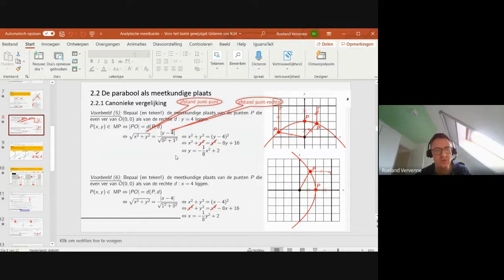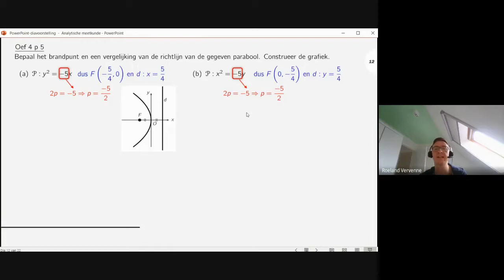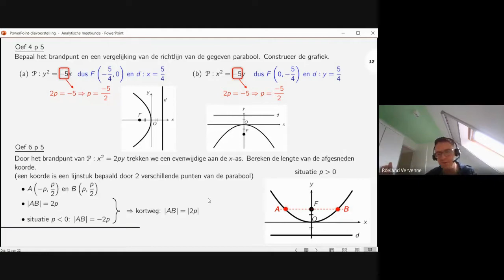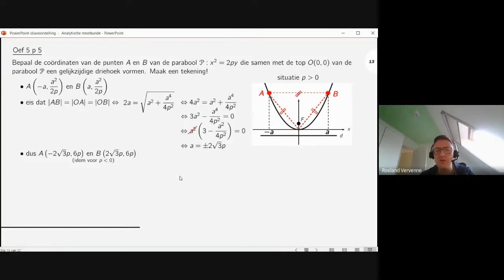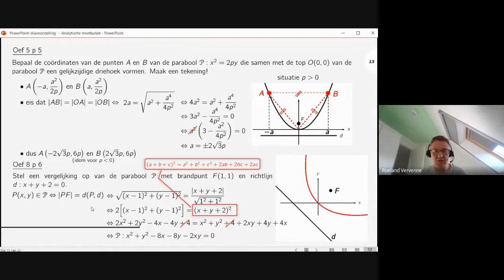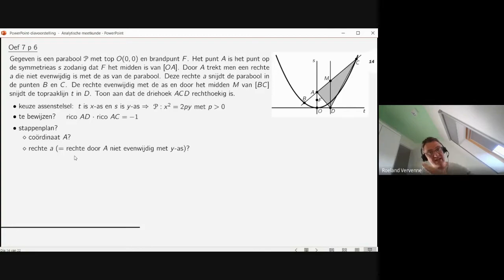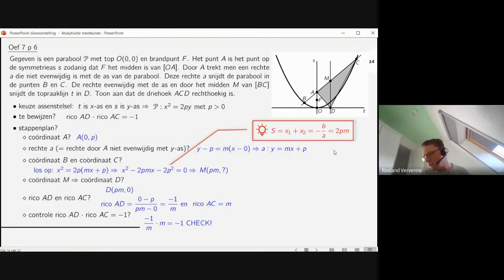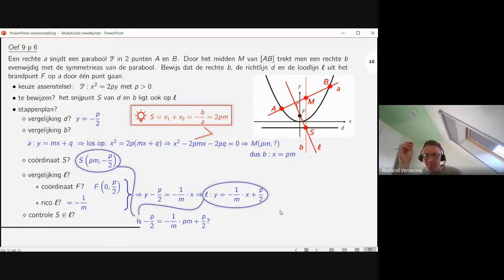5des (8u): Analytische meetkunde (parabool als meetkundige plaats: oefeningen)